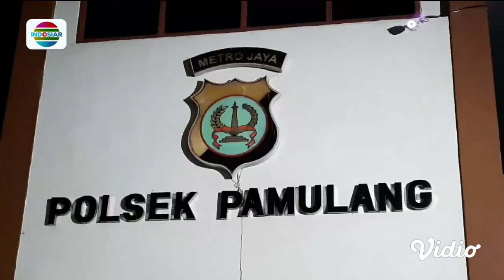Salip Mobil, Pengemudi Ojol Beserta Anaknya Malah Dianiaya Anggota TNI | Fokus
Seorang pengemudi ojek online dan anaknya terluka parah di bagian wajah. Korban dianiaya lantaran menyalip mobil yang dikemudikan pelaku. Pelaku hentikan motor dan langsung pukuli kedua korban. Pelaku disebut merupakan oknum anggota TNI berpangkat mayor.